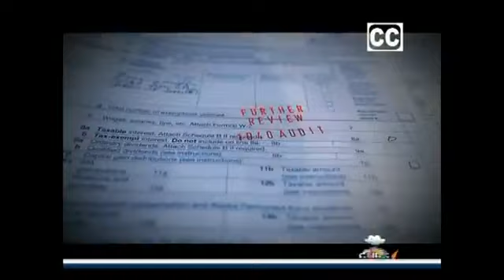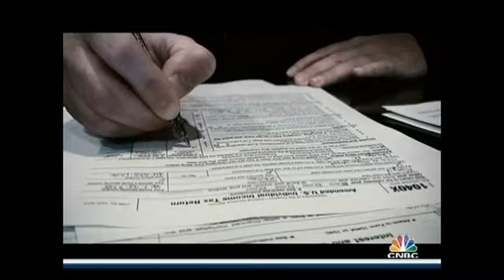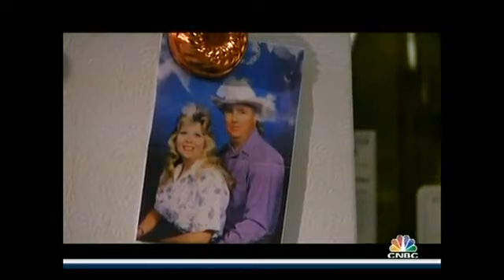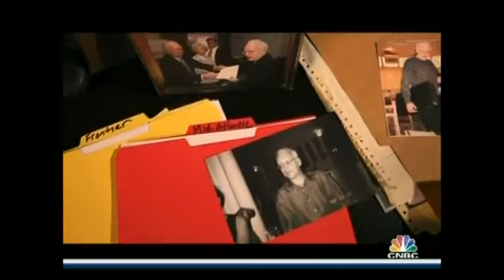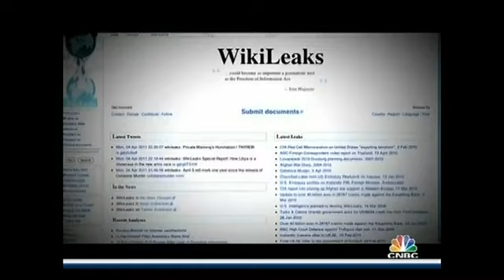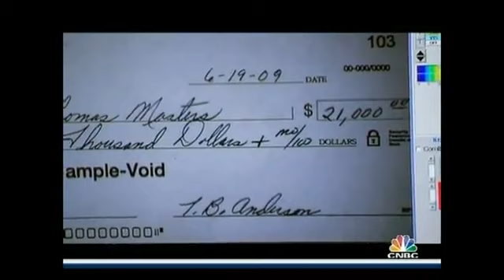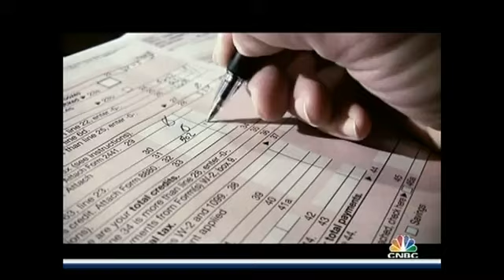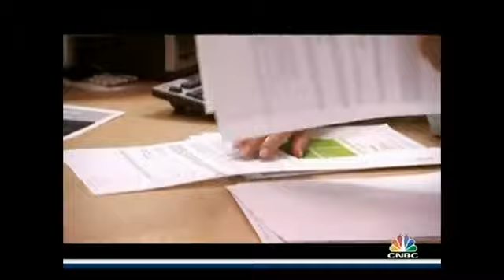The American Tax Cheat 2013? soon reality? fear mongering?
reality in 2013?

watch my channel for up to date news

They include extracts of copyright works copied under copyright licences. You may not copy or distribute any part of this material to any other person. Where the material is provided to you in electronic format you may download it for your own use."